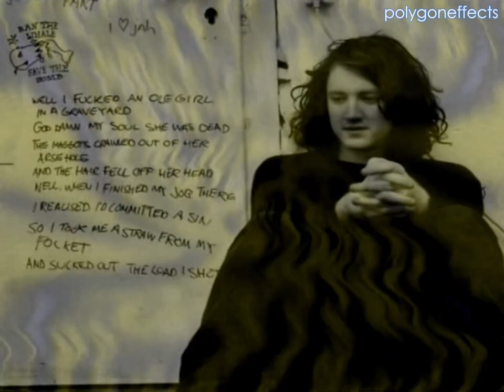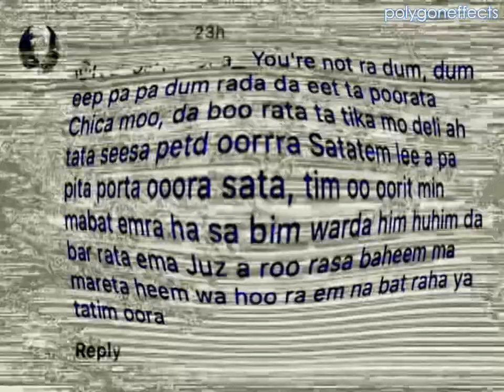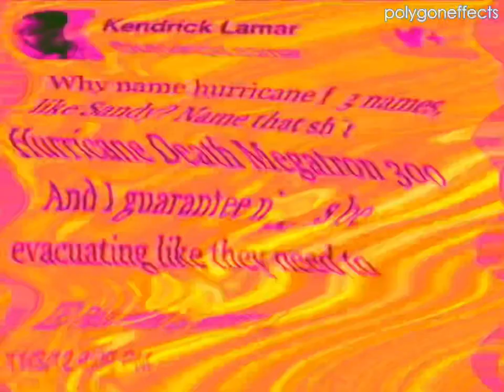HWS"FN"WTIOF Render Pack Collection | Rounds 201 to 250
「 Notes 」
⊚ HWS"FN"WTIOF = Hispanic woman says "Feliz Navidad" while tree is on fire
⊚ first of four complete parts of the render pack (i'm making up to 1000 rounds; 250 rounds for each part)

「 Effects used 」
201. Flamethrower Effect
202. Weird Code
203. Guitar Vocoder
204. U-Major
205. G-Major 5
206. 4ormulator v30
207. Narrator II
208. Radioup v9
209. Flute Vocoder
210. G-Major 6
211. Ives
212. G-Major 1230
213. 5.0 DUH
214. Electric Module 9.0
215. Elderly
216. G-Major 13
217. G-Major 20
218. Synthtic Speech
219. Low Pitched Beautiness
220. Idioteque Major
221. 5.0 Not Sure What I Did to [x]
222. PlatinumHelium
223. 4ormulator v4
224. Electric Module 3.0
225. [x] is Blind and Deaf
226. Group
227. Devil's Blast
228. AM Radio
229. Crying [x]
230. Sicario Major 222
231. Light Up! [x]!
232. Megavocoding
233. 4ormulator v14
234. Dirty Sprite Effect (new)
235. O-Major
236. 4ormulator v16
237. I Accidentally [x] Effect
238. Phased Effect 4.0
239. Poorstretched Effect
240. Videoup v4
241. Aztec
242. Happy [x]
243. Relaxed [x]
244. 8.0 DUH
245. Swirl Embosser
246. Electric Module
247. Sad Waves
248. Metal Effect
249. Orange Effect
250. Videoup V9

「 Softwares used 」
⊚ Sonic Foundry Vegas 4.0 - video editing
⊚ Audacity v3.1.3 - audio editing
⊚ CapCut v1.3.2 - watermarking